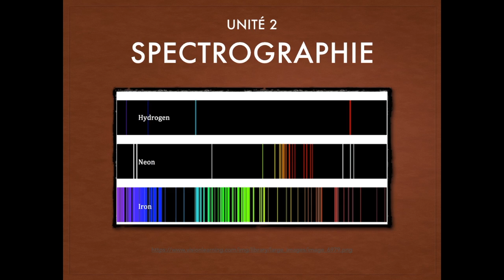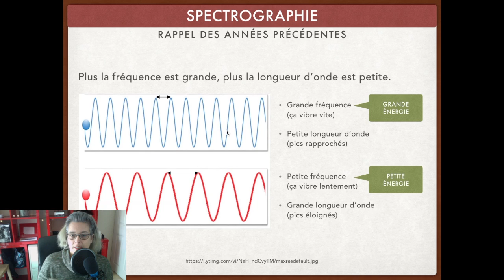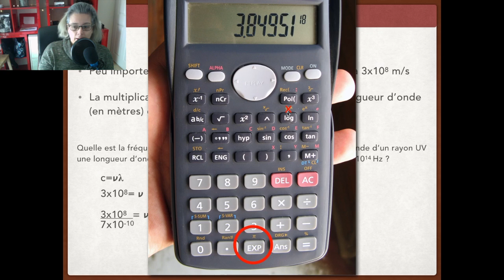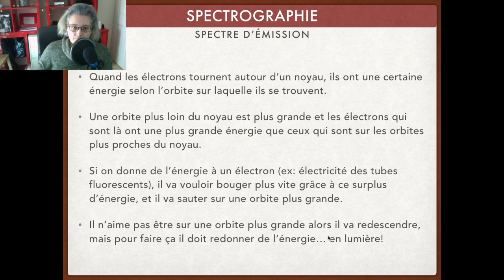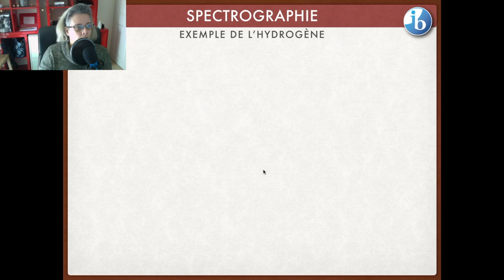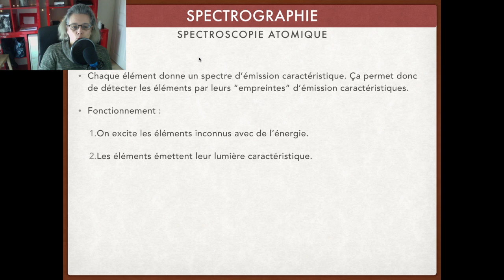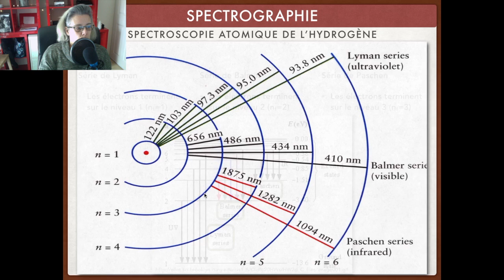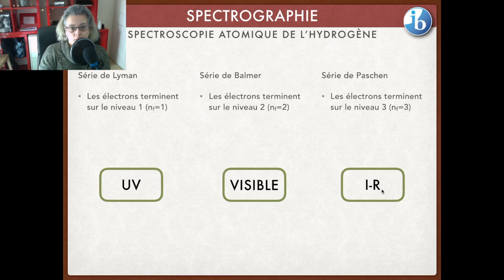CHIMIE 11 - La spectrographie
Comment déterminer les éléments qui composent un échantillon inconnu en analysant le spectre d'émission. Exemple avec le spectre de l'hydrogène (séries de Lyman, Balmer et Paschen)